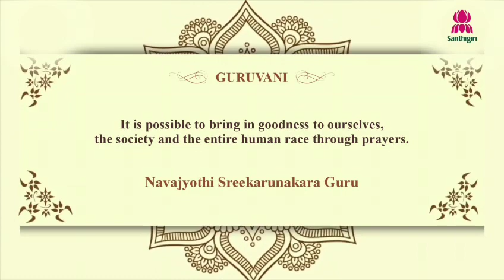Today’s Guruvani | English | 23-12-2023 | Santhigiri Ashram | Daily